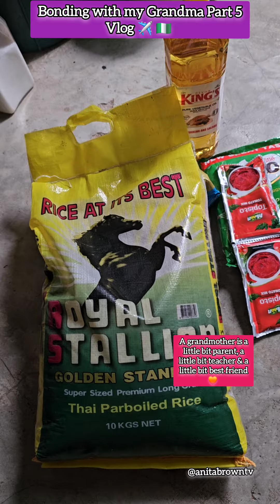✈️🇳🇬After 14years: Life in the village with my Grandma.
vlog : Bonding with my Grandma Part 5 Vlog .You have a way of making every day feel like a special adventure, Grandma
Get on board with us